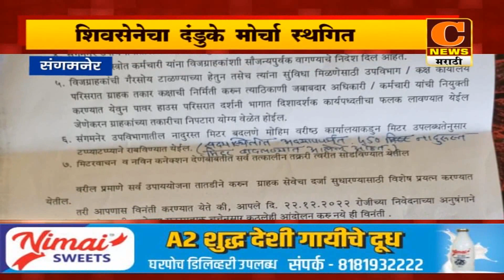संगमनेर - शिवसेनेचा दंडुके मोर्चा स्थगित, महावितरण अधिकाऱ्यांनी दाखवली सकारात्मकता